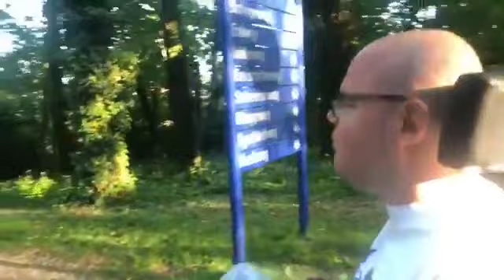Tour of the village for Special people in Holland